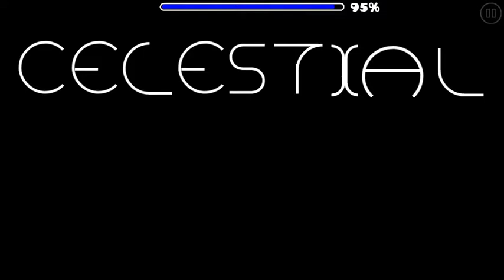Geometry dash recent level || Celestial (hard) by Melfygd